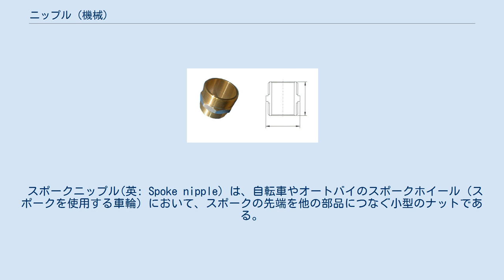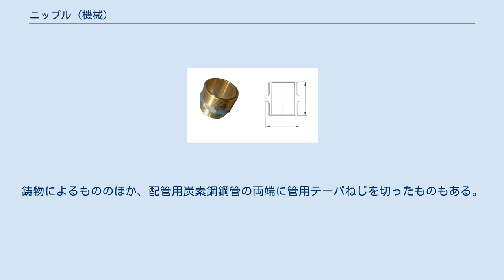ニップル (機械)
スポークニップル ニップル (英：Nipple) とは、機械部品（おもに棒やパイプ）同士を結合するための、乳首に似た管状のねじ部品である。
 スポークニップル(英: Spoke nipple) は、自転車やオートバイのスポークホイール（スポークを使用する車輪）において、スポークの先端を他の部品につなぐ小型のナットである。
普通は単にニップルと呼ばれる。
 一般的なホイール形状の場合、ニップルはスポークとリムをつないでおり、一部のスポーツタイプの自転車ではハブ側についているものもある。
このニップルをスポークレンチという工具で回す事によってスポークの張り具合を調整し、ホイールのゆがみを修正できる。
 グリースニップル(英: Grease nipple、Grease fitting) は、機械の可動部分等にグリースを供給するための給脂配管の一次側に装備する注入口の部品である。
注入口は内部からスプリングで玉が押し付けられる逆止弁になっており、グリースガン等を接続して圧力をかけることによってグリースが給脂配管に注入される。
A型、B型、C型、ボタンヘッド・タイプ、ピン・タイプなどの種類がある。
 管継手 JIS B 0151 鉄鋼製管継手用語において、ニップルは「直線軸の両端におねじが切ってある管継手」と定義されている。
鋳物によるもののほか、配管用炭素鋼鋼管の両端に管用テーパねじを切ったものもある。
 また、ホースを接続するためのホース継手（タケノコ継手）もニップルと呼ばれることがある。